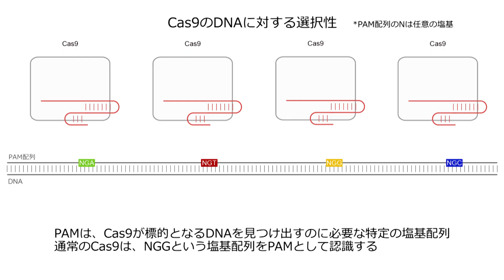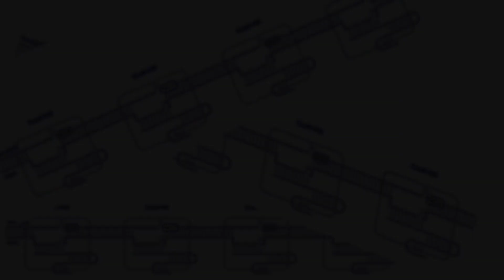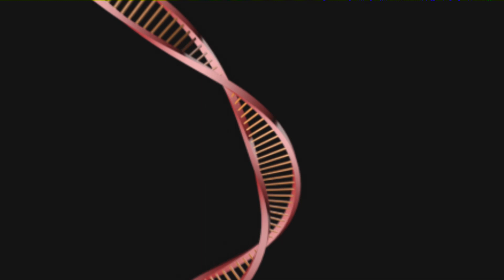Expanded targeting space of genome editing / 広がるゲノム編集のターゲット Prof. Nureki, Bioscience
School of Science, The University of Tokyo / 東京大学大学院理学系研究科・理学部

◆◇◆ シリーズ『研究室の扉』 ◆◇◆
The Researchers explain the research results about latest science press released.

Press Release “Expanded targeting space of genome editing” Aug. 31, 2018

2018年8月31日プレスリリース
「ゲノム編集の標的領域を拡張！」
“Engineered CRISPR-Cas9 nuclease with expanded targeting space”

【Author 著者】
- Hiroshi Nishimasu / 西増 弘志（Assistant Professor, Bioscience / 生物科学専攻 助教）
- Xi Shi（MIT Research scientist）
- Soh Ishiguro / 石黒 宗（Research Center for Advanced Science and Technology, The University of Tokyo / 先端科学技術研究センター 交流研究生 , Keio University慶應義塾大学 博士課程）
- Nozomu Yachie / 谷内江 望（Research Center for Advanced Science and Technology, The University of Tokyo / 先端科学技術研究センター 准教授）
- Feng Zhang（MIT Associate professor）
- Osamu Nureki, 濡木 理（Professor, Bioscience / 生物科学専攻 教授）

【 keywords 】
DNA, ゲノム編集, ガイド, RNA, 塩基配列, PAM, アミノ酸変異, 塩基置換, 遺伝病, Cas9,  SuperCas9, amino acid, Genetic disease, Base sequence
東京大学 東大 理学系研究科 生物科学専攻 理学部 生物化学科 公式 UTokyo 研究室の扉

[bilingual] The human volume-regulated anion channel /「細胞の体積が保たれる仕組みを解明」, Prof. Nureki, Bioscience

- From structure to function - Life phenomenon mechanism to unveil at atomic level / 「－構造から機能まで－ 原子レベルで解き明かす生命現象メカニズム」